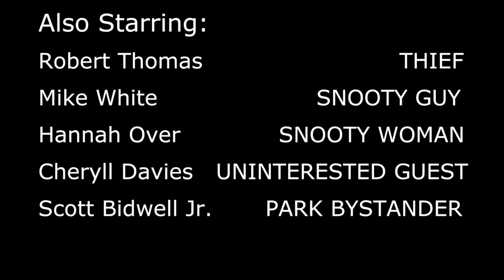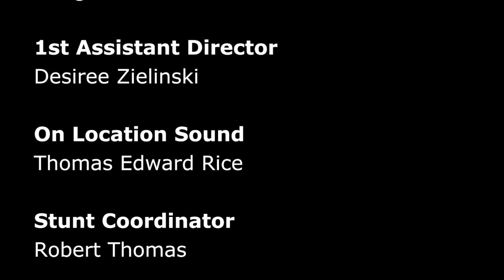The Other Half | Short Film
A man must face conflicting emotions when he doesn't fit in at his wife's birthday party.

Produced by Bridget LaMonica and Desiree Zielinski

Directed by Bridget LaMonica

Starring: Joe Domenic DeMuro, Danielle Ruch and Sarah Elizabeth Bunting.

Also starring: Robert Thomas, Mike White, Hannah Over, Cheryll Davies, and Scott Bidwell Jr.

Assistant Director and Production Designer - Desiree Zielinski

Sound Design - Thomas Edward Rice

Stunt Coordinator - Robert Thomas

Grip/Location Owner - Richard Zielinski

Composer - Benya Barshai

Special Thanks to Richard Zielinski, Ray and Cindy LaMonica, Voyager Video, Downtown Deli, City of Scranton - Nay Aug, and Lackawanna County